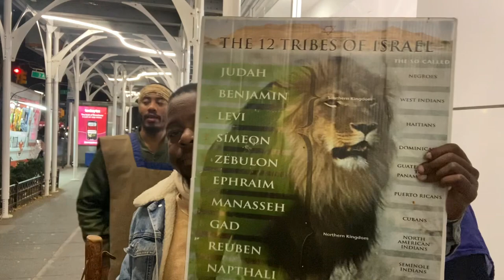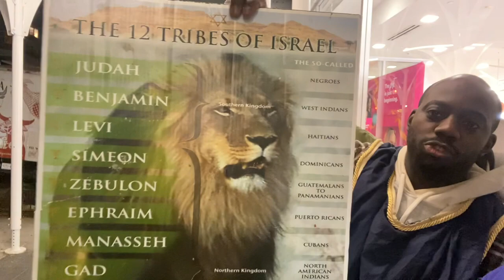Mid week camp 11-16-2023 Occupy Until Yahawashi returns